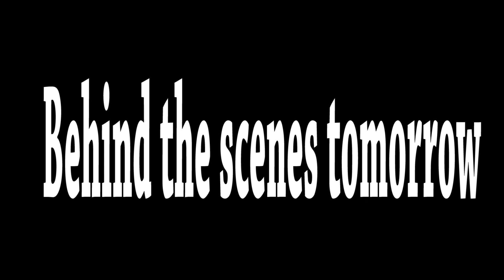Sawmane2 (Survial of the fitest) "episode 6"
If you were confused on what happened at the end it all ties back into the very first episode and that means its a never ending run through. do you remember in the second episode when the clone said to the other clone "this is amazing" that means hes already went through this once because the cone is alive again :) i hoped you enjoyed my six part series and i want to thank you for watching. you might be suprised to know but those peope filming with me lived 3,000 mies away! and we just green screend